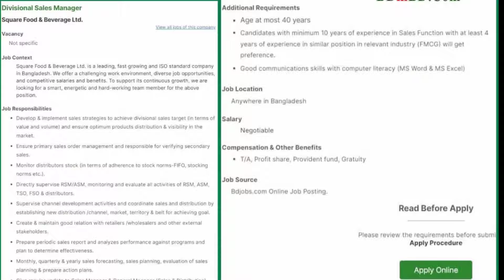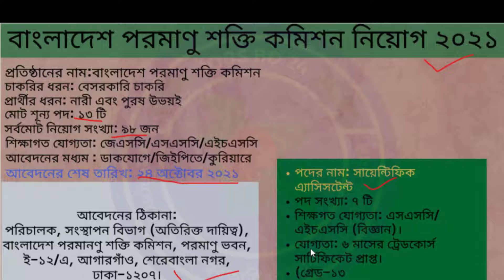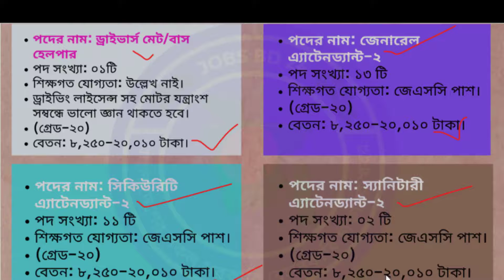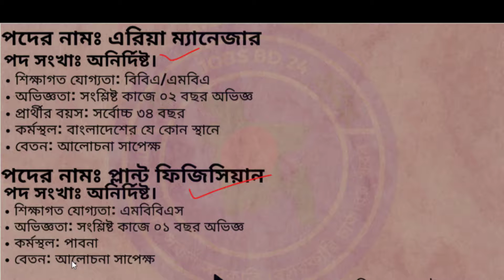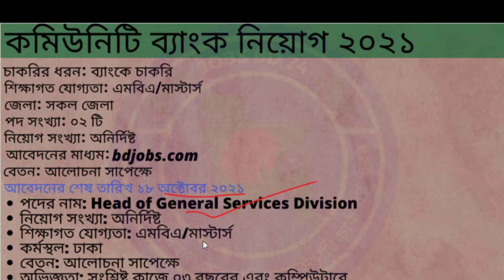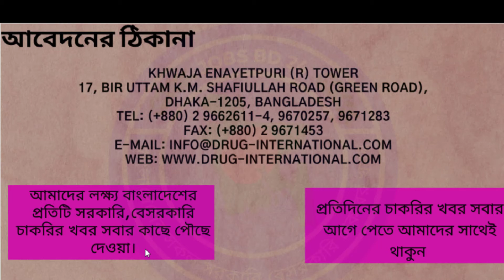৯৮ পদে বাংলাদেশ পরমাণু শক্তি কমিশন সহ একাধিক পদে নিয়োগ ২০২১ 🔥 চাকরির খবর ২৪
৯৮ পদে বাংলাদেশ পরমাণু শক্তি কমিশন সহ একাধিক পদে নিয়োগ ২০২১। চকরির খবর ২৪
চলমান সরকারি চাকরির বিজ্ঞপ্তি ২০২২, চাকরির খবর ২০২২ ও নতুন চাকরির বিজ্ঞপ্তি সহ দেশের সকল সরকারি চাকরির খবর এখানে সবার আগে পাবেন।